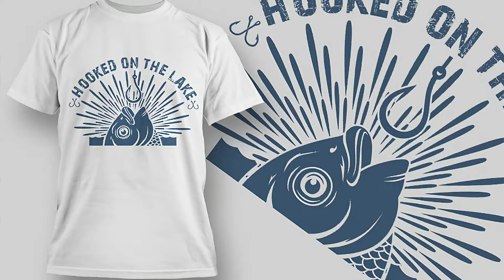Grubby garb - I only care about fishing and maybe three people t-shirt design